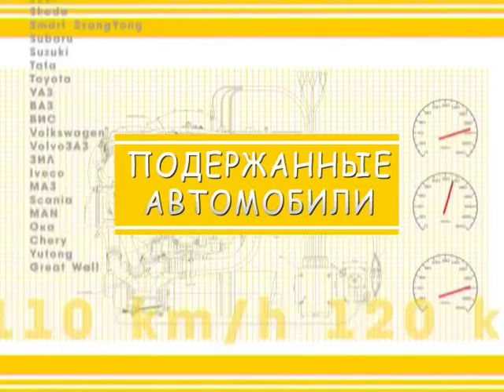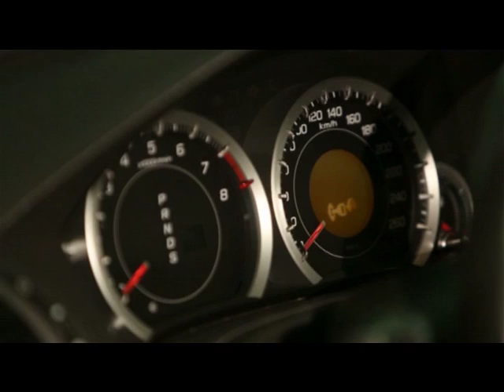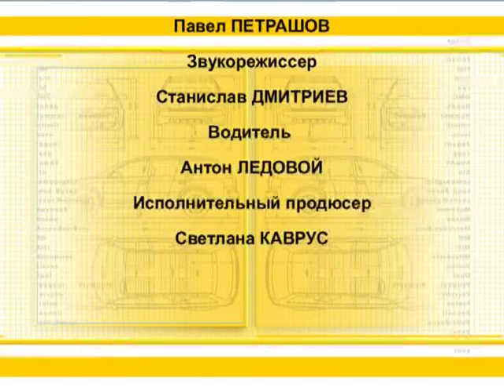Подержанные машины - Выбираем б/у автомобиль: Honda Accord 2008